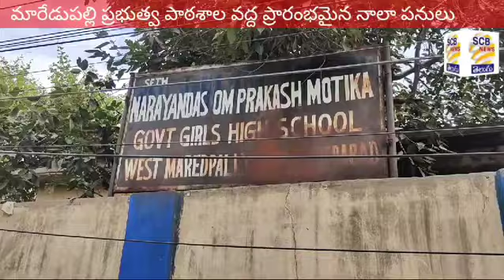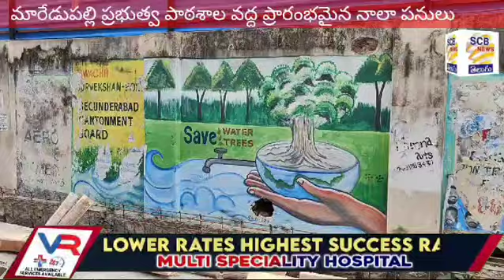Nala repair work .West Maredpally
Dr Ramesh Foundation